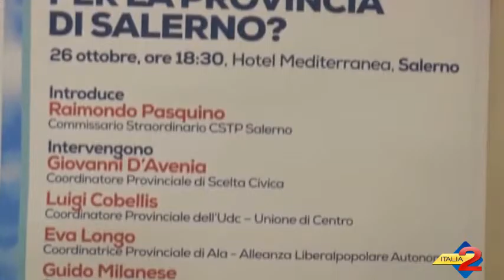Popolari e Liberaldemocratici: quali prospettive per la provincia di Salerno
Popolari e Liberaldemocratici: quali prospettive per la provincia di Salerno? Scelta Civica, attraverso il suo Segretario Provinciale Giovanni D’Avenia, lancia un messaggio politico rilevante, in vista dell’appuntamento elettorale con le amministrative 2016, che coinvolgono il comune di Salerno e diversi comuni della Provincia.